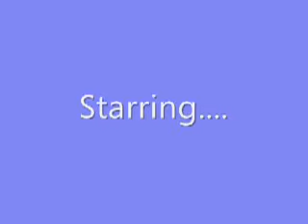What I Go 2 School 4! chapter 4 part 2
???: Sara, I thought you were better than this

Sara: (gets down from the table) oh, hi Mr. Walters. Nice to see you again.

Nick: who's the old hag?

Kevin: don't know

Mr. Walters: I am the principal of this school and I AM NOT AN OLD HAG!
WHO STARTED THIS? (Sara, Nick, Kevin, and Erin all point to Joe and Ryan, who are covered in food) RYAN! JOSEPH! IN MY OFFICE. NOW!
(Points to Sara, Erin, Nick, and Kevin also) YOU GUYS COME TOO!

** In Mr. Walters' Office**

Mr. Walters: I am flabbergasted by your behavior children! Why would you want to destroy such a beautiful school?

Sara: well sir, it all started when.

Mr. Walters: I don't want to hear your so-called stories. You all have detention for 2 weeks

Sara, Ryan, Joe, Kevin, Nick, Erin: WHAT?!

Mr. Walters: oh, would you like me to make it 4?

Nick: no, we're fine

Mr. Walters: and since you love food so much, I can hook all of you spots in home economics

Joe: but that's a sissy class!

Mr. Walters: I loved that class when I was a teenager like you

Joe: what? Back in the middle-ages?

Kevin: (elbows Joe)

Joe: OW!

Mr. Walters: no, in the 70's. And I should give detention for that, but I'm going to be nice and let you off the hook

Joe: so we don't have to go to the sissy class and have detention?

Mr. Walters: now it's 4 weeks! I'm loving this game more and more!

Joe: (to himself) I'm certainly not

Mr. Walters: I will have to call your parents and tell them about this

Joe: (gets down on his knees) please don't! Our mom will kill us!

Mr. Walters: but you will learn discipline, which you children defiantly need.

Erin: (to herself) there goes my perfect record

Kevin: sir, may we ask when detention starts?

Mr. Walters: today after school. Don't be late!

Kevin: we won't be sir

Mr. Walters: you may go now
(Sara, Ryan, Nick, Joe, Kevin, and Erin all head outside his office and back to the lunchroom)

Erin: great! My perfect record is now ruined cause of you stupid rock stars!

Nick, Kevin, Joe: We aren't stupid!

Erin: Then explained what happened last week

Nick: (to Joe) you told her? Why did you?

Joe: (to Nick) she was the only girl not falling all over me and I felt comfortable around her

Nick: it still doesn't give you the right to go tell everybody! Who knows what she'll do?

Erin: HELLO! I CAN HEAR EVERY WORD YOU'RE SAYING!!!

Joe: (to Nick) just forget it. The media already knows about it, so it won't make a difference if one more person knows

Sara: well I better go and start writing my will. Who knows if I'll make it out of detention today. (starts walking to her locker)

Ryan: uhhhh, same here (goes with Sara)

Kevin: detention isn't that bad

Erin: it is at this school

Joe: how do you know if you have a perfect record?

Erin: I was stuck tutoring the kids in detention that day. It was that or scrubbing toilets for volunteer work

Nick: yeah, I would have probably gone with toilet scrubbing
(Erin playfully pushes Nick)

Nick: I was kidding!

Erin: sure you were Jonas, sure you were (walks away to her locker)

Kevin: I just hope mom and dad don't take this too seriously

Joe and Nick: uh huh